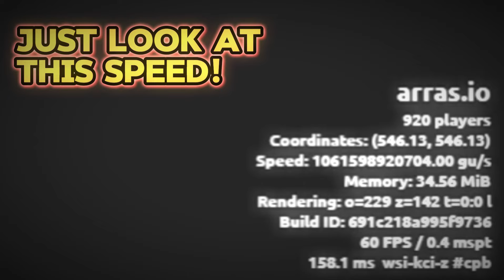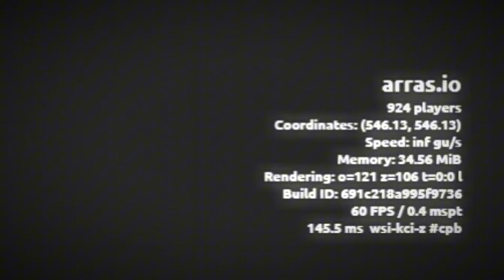Reaching Light Speed in Arras.io!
Today I became special entity that accelerates every tick, and reached literally infinite gu/s!